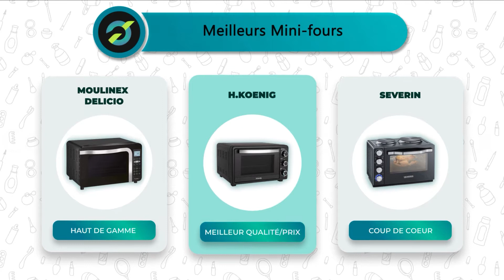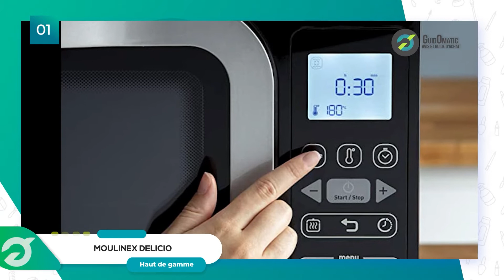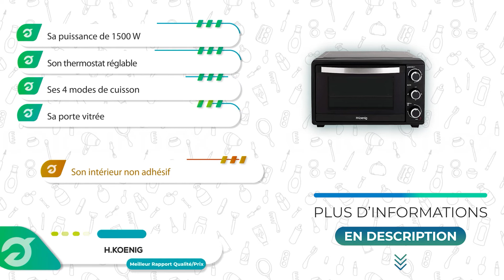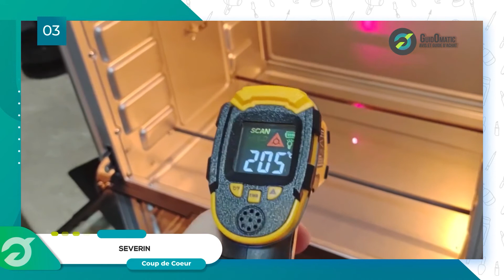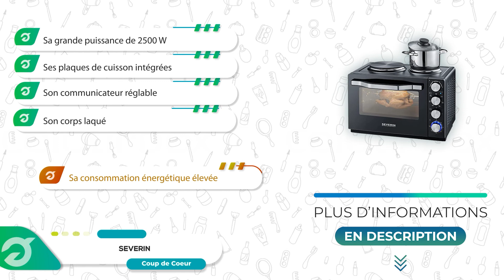⭐️ MEILLEUR MINI-FOUR (2022) - Comparatif & Guide d'achat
⭐️ Haut de Gamme ⭐️
❤️ Notre Coup de Cœur ❤️
💲 Meilleur rapport Qualité/Prix 💲

💭Si vous êtes à la recherche d'un Mini-four, alors vous êtes sur la bonne vidéo !

👉 Sommaire de la vidéo :

00:00 Présentation des meilleurs Mini-fours
00:56 Le Mini-four Moulinex Delicio
02:28 Avis sur le Mini-four de H.Koenig
03:57 Mini-four SEVERIN : test